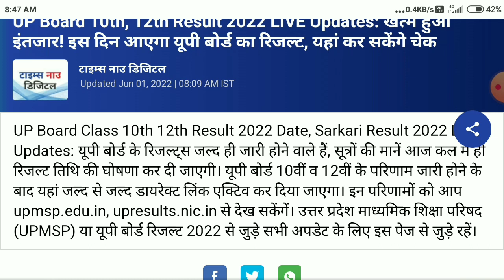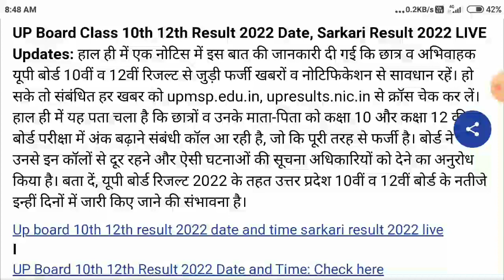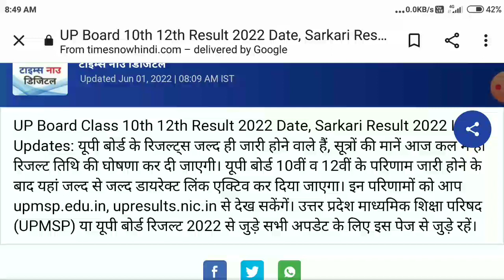Up board result 2022 || खत्म हुआ इंतजार ! इस दिन आएगा यूपी बोर्ड का रिजल्ट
Hello Friends.

My name is Rahul aur apaka apane channel me welcome hai